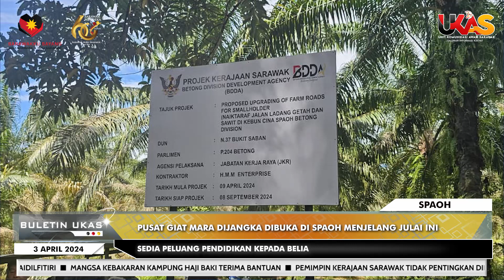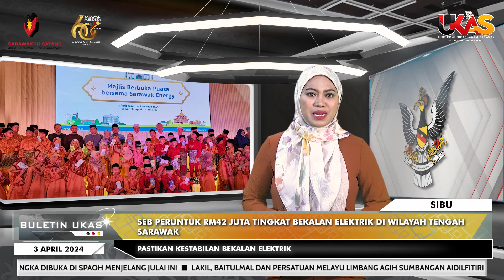BuletinUKAS EDISI MALAM | 3 APRIL 2024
1.Premier Sarawak Terima Kunjungan Hormat Daripada AZAM & SUHA
2.Pusat Giat Mara Dijangka Dibuka Di Spaoh Menjelang Julai Ini
3.LAKIL, Baitulmal Dan Persatuan Melayu Limbang Agih Sumbangan Aidilfitiri
4.Mangsa Kebakaran Kampung Haji Baki Terima Bantuan
5.Pemimpin Kerajaan Sarawak Tidak Pentingkan Diri
6.SEB Peruntuk RM42 Juta Tingkat Bekalan Elektrik Di Wilayah Tengah Sarawak